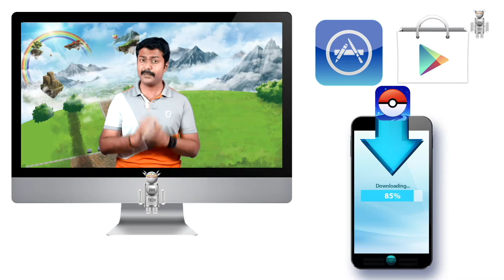What is PokemonGo? In Tamil (தமிழ்): போக்கிமான்கோ என்றால் என்ன?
What is PokemonGo? In Tamil (தமிழ்)

போக்கிமான்கோ என்றால் என்ன?

This video explains in Tamil about what is Location Based Augmented Reality and what basically is PokemonGo